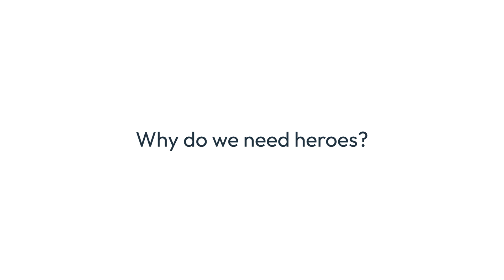Be an Intelligence Hero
We asked FICO World 2023 attendees what does it mean to be a hero? And why do we need heroes?